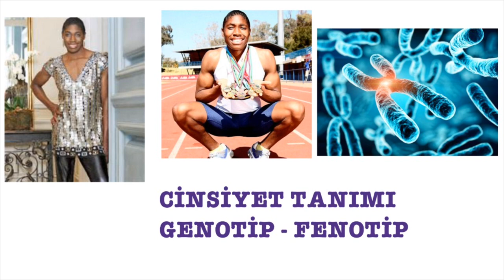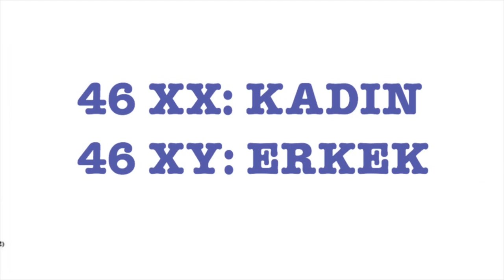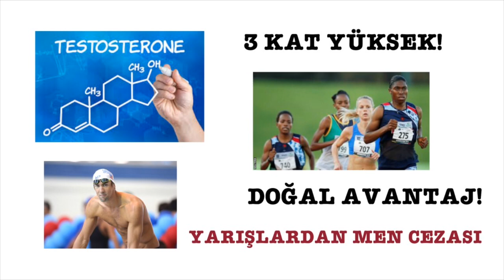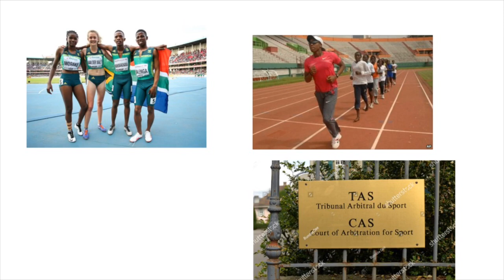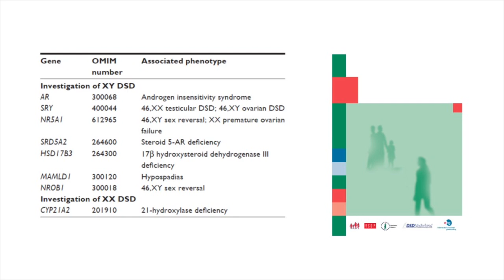Olimpiyat Şampiyonu Kadın mı? Erkek mi? intersex? Sağlık Videoları, Madalya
Öncelikle bu konuyu dikkatli bir şekilde ele aldım kimseye ayrımcılık yapmak düşüncesinde değilim. Her kişi sadece insan olarak dış görünüşü her türlü kişisel seçimi hakkında saygıyı hakeder.
O yüzden yorum yapmadan sadece gelişmeleri özetledim.
İşin içine politika girince olayın rengi nasıl değişiyor, videoyu izleyince anlayacaksınız. Belki bu video fazla izlenmeyecek ama yine de bunu buraya yazmak istedim.
2016 Kadınlar 800 metre Olimpiyat Şampiyonu Caster Semanya konusunda başta New York Times ve İngiliz gazetlerinden derlediğim bilgileri tıbbi bir açıklama ile sunuyorum.
yı gördüğünüz zaman aklınıza gelen ilk  ilk soru şu olur. Kadın mı? Erkek mi?. Cinsiyete karar vermek için kullanılan kriterlerin arasında kalan bir grup var. Intersex işte aslında burada sö zkonusu olan konu budur.Öykünün detayları Sağlık Videoları oynatma listesinde bulunan vdeomda.
bitkisel tedavi idrar yolu enfeksiyonu,bitkisel tedavi nokta net,damar tıkanıklığı bitkisel,damar tıkanıklığı bitkisel çözümler,damar tıkanıklığı bitkisel tedavi,
damar tıkanıklığı bitkisel tedavisi,damar tıkanıklığı bitkisel tedavi ahmet maranki,